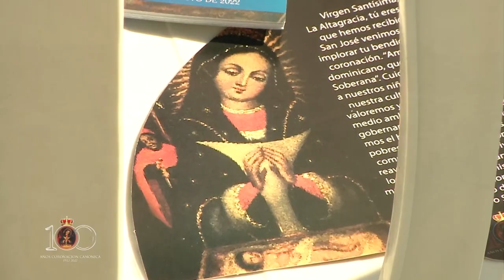Presentación de Cheo Zorilla - Virgen de la Altagracia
Ayúdanos a continuar nuestra tarea evangelizadora aportando a nuestras cuentas disponibles:

Banco Popular:
Cuenta en Pesos US$ No.: 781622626
Banreservas:
Cuenta en Pesos RD$ No.: 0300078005

Contáctanos:
Dirección: Av. V Centenario #1, Sto. Dgo., D.N., Rep. Dom.